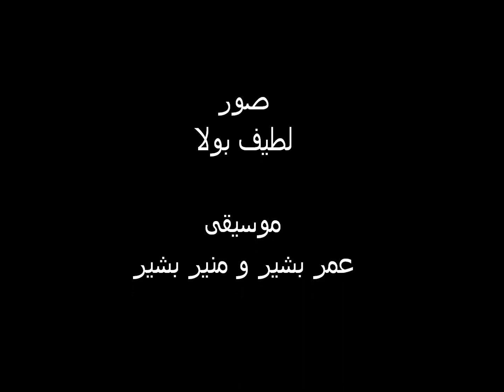شيرا 1 Emad Rammo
صور: لطيف بولا
موسيقى: منير وعمر بشير
اعداد: عماد رمو
القوش 2013

Emad Rammo
Alqosh